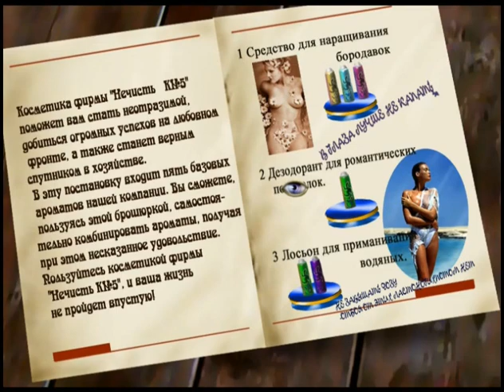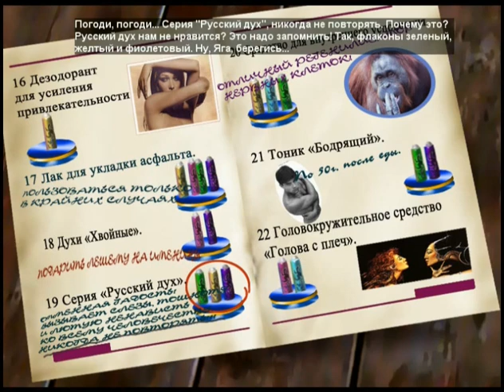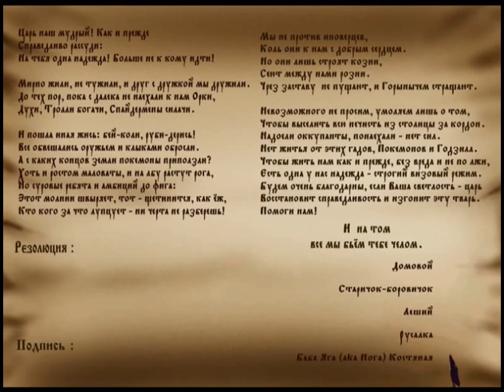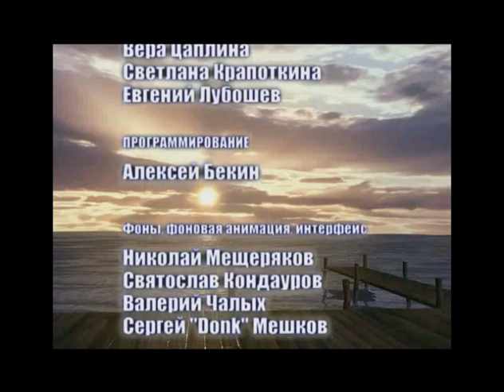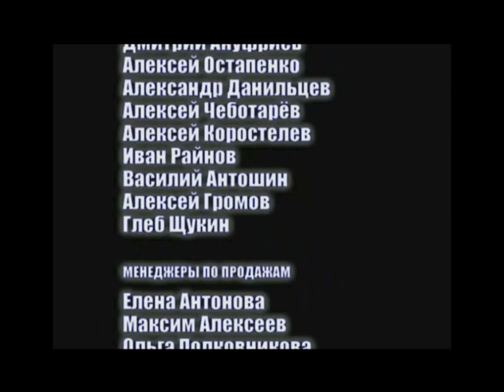Сыграем в «Недетские сказки» (18+)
Гротеск, треш, аудио-содомия - вот лишь немногие эпитеты для описания наших замечательных старых летсплейников. Что ж, после долгого затишья самое время вновь предаться ностальгии и в пух и прах разругать очередное поделие мерзкой конторки "Сатурн Плюс". На сей раз на экзекуцию поступил треш-квест "Недетские сказки". Налейте себе смачной кавы или чего покрепче и проведите этот унылый осенний вечер в
ламповой компании меня и Александра. Камбэк года, ёпт!

Деточки, выключите ролик, здесь двое старых хрычей ругаются матом, считают подоходный налог и брюзжат об оттенках прошлогодней травы. СТРОГО 18+!